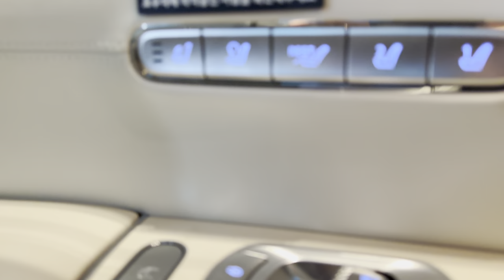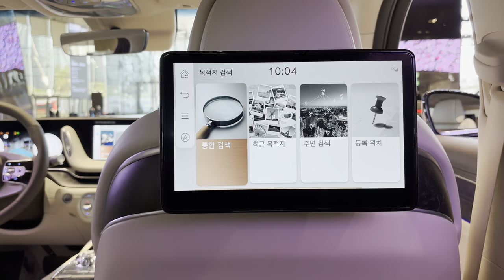GENESIS G90 LWB - Chauffeur Mode | Genesis Studio | G90 Part 3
genesisg90@LuxuryCarsSeoul
When I sat on the car in person, everything felt so comfortable and refined.

The quality of the materials were surprisingly comparable to that of top tier brands like Bentley and Rolls-Royce. Even The smell of the leather was what you would expect from those those brands.

This is why I keep posting GENESIS’ cars so often. Genesis in my opinion is the only brand that pushes the limit in terms of build quality and its bold design. Should you have time, checkout this brand in person. You will be pleasantly surprised !